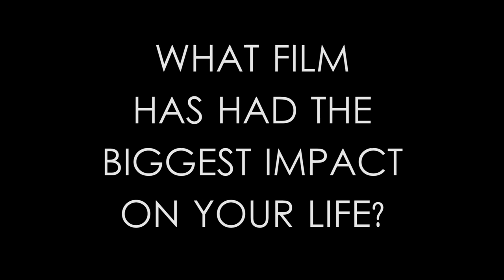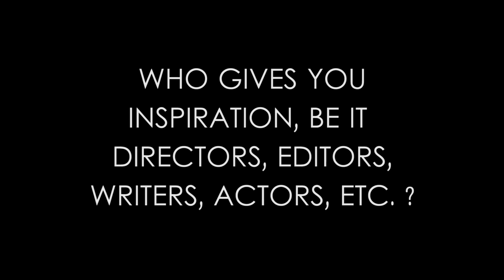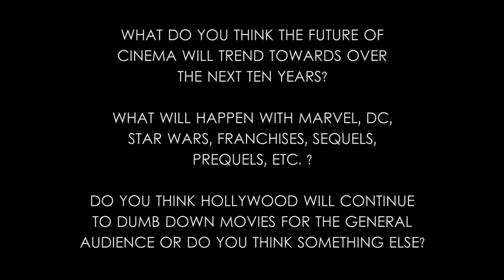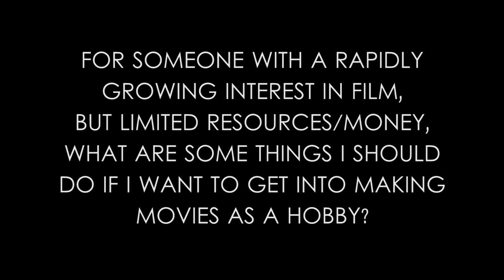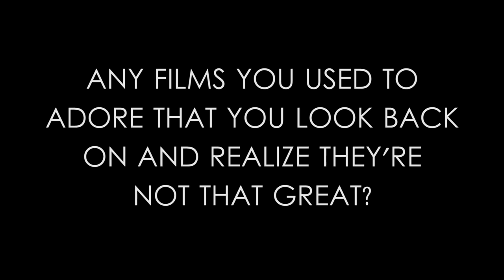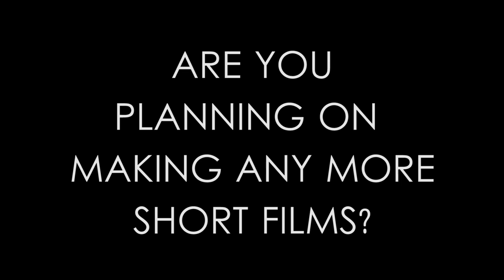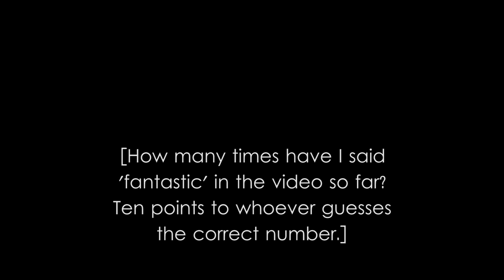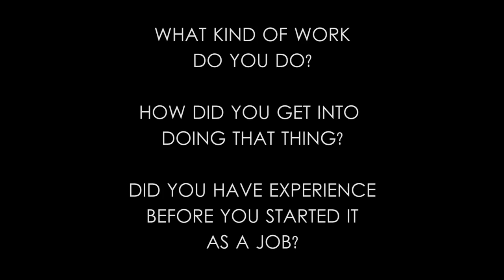QvesvesA (10k Subscriber Special)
In which I overuse the words pretentious and fantastic, and answer your many questions.

+1 if you stayed through the whole video, really thats a movie. Wöoah, for those who are curious, I listened back to the whole thing to make .

You finally meet the face behind the screen :) Thank you so so much for 10k! Your continued support means the world!

The A in QvesvesA stands for Astrokitty. We reached 10000 subscribers so I answered some questions I got on Twitter. This is Overwatch gameplay so there will be a .